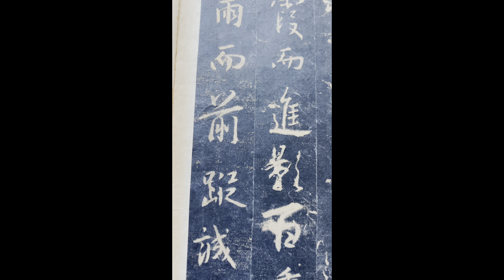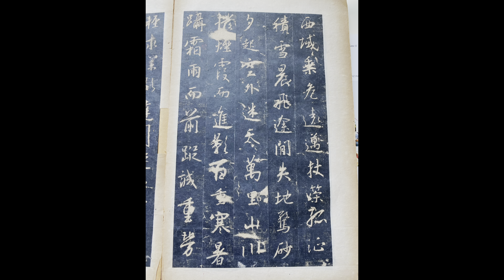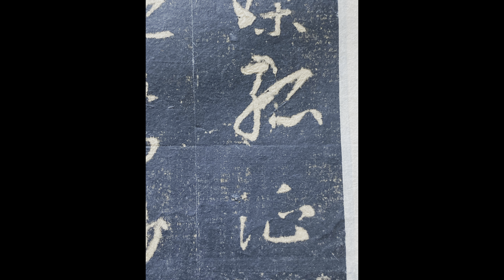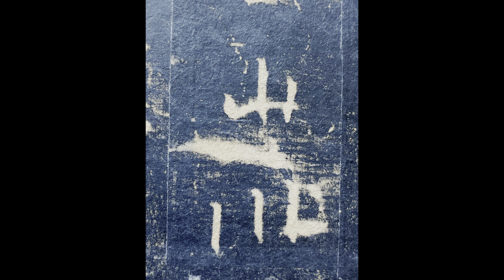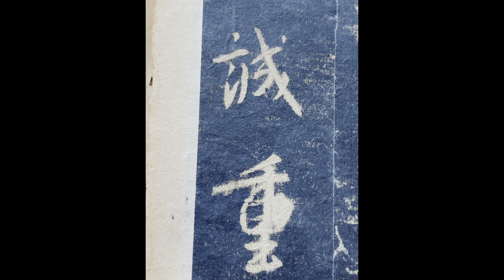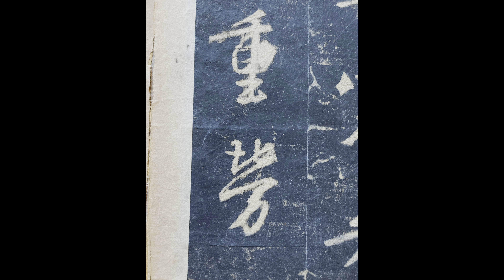王羲之圣教序宋拓本真作（第十一页）